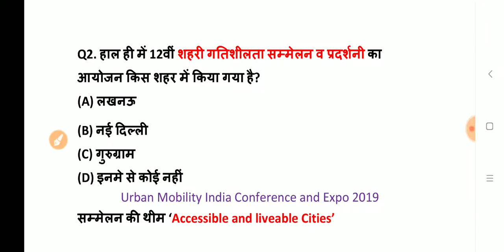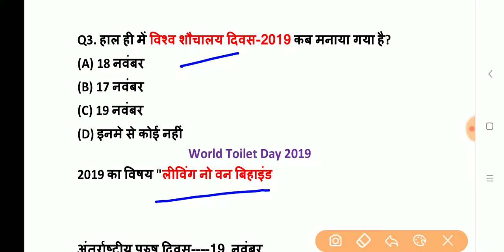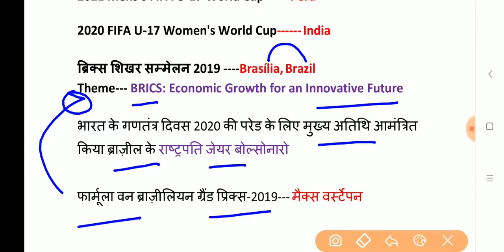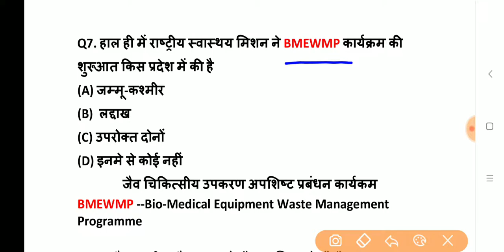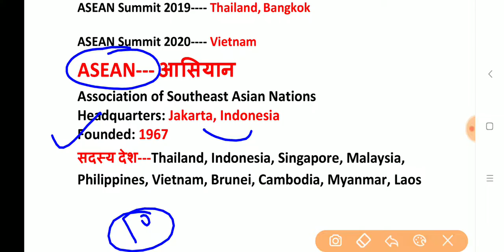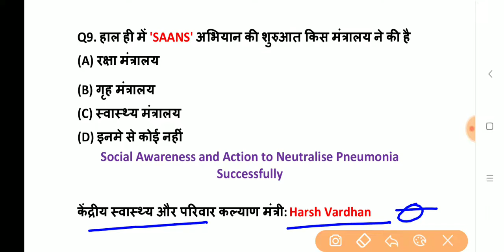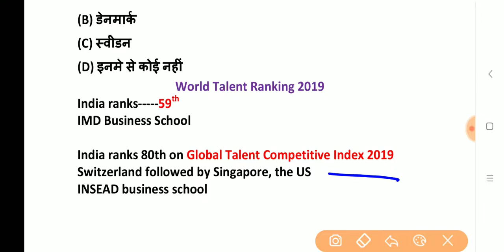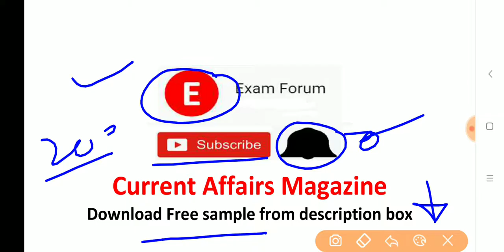20 November 2019 Current Affairs | Daily Current Affairs in Hindi | Exam Forum Current Affairs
20 November 2019 Current Affairs

(in this you get 2000+ प्रश्नो का संग्रह   (January 2019 से 31 October 2019))

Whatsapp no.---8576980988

Thanks !
For Watching This Video
Exam Forum